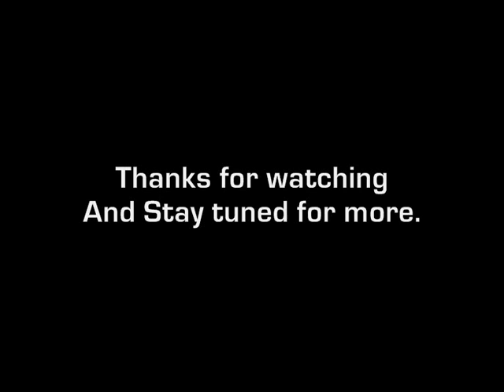Transformers Episode 1 - Trailer 3